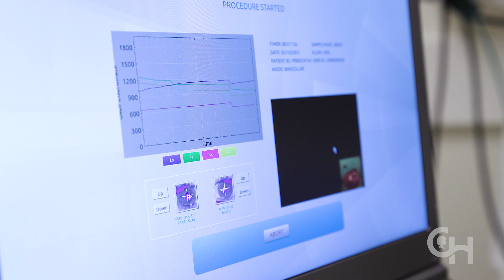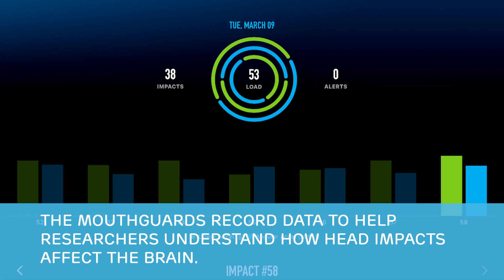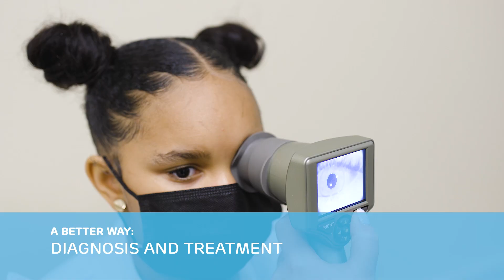Insider's Look: Concussion Care and Research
The Minds Matter Concussion Program at Children's Hospital of Philadelphia is dedicated to uncovering advances in diagnosis and treatment of concussion.

Each year, 2.5 million kids sustain a concussion, and 30% of them have long-term challenges. In addition to headaches, dizziness, nausea, blurry vision and balance issues, some children with concussion face difficulties with concentration, anxiety and depression. Minds Matter’s co-directors biomechanical engineer Kristy Arbogast, PhD, and physician Christina Master, MD, are researching novel ways to detect and diagnose concussion, so treatment can begin sooner. They also are investigating ways to prevent concussions, particularly in impact sports.

Children’s Hospital of Philadelphia treats more children with concussion that any other institution, opening up the possibility — and the responsibility — to develop better ways to treat concussion. For example, our research has shown that, contrary to former advice to limit movement, most kids should begin moderate exercise after a few days.

Minds Matter serves as a trusted resource for the latest information on concussion, including updated recommendations for returning to learn and returning to sports/play.